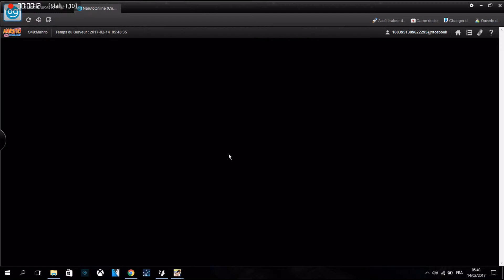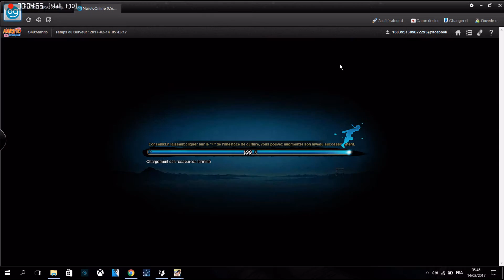NARUTO ONLINE | COMMENT EXP